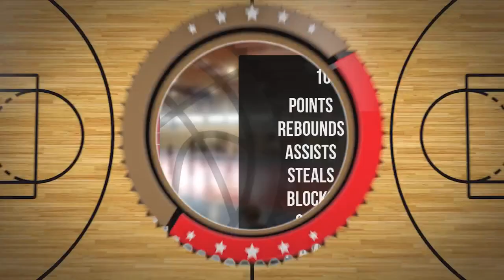Ignacy Zajkowski Player Mixtape DC89 Junior Brodnica 2023